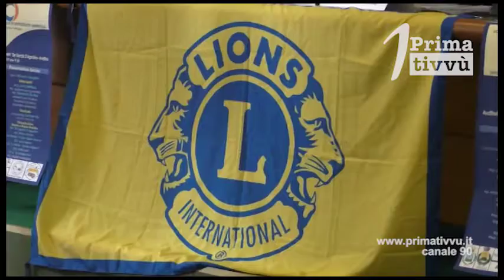Economia circolare come modello di sostenibilità ambientale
I principi base e le normative dell’economia economia circolare sono stati alla base del convegno promosso da Lions Club presso l’istituto Agrario-Geometri De Sanctis D’Agostino di Avellino. Confronto tra rappresentanti istituzionali e scuola